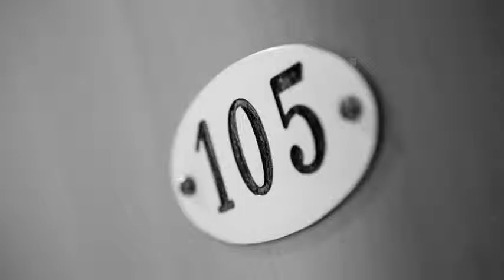Pensión Nuevas Artes en San Sebastián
Ubicado en la ciudad de San Sebastián, Pensión Nuevas Artes ofrece 10 habitaciones. La construcción de Pensión Nuevas Artes se encuentra instalada en Urbieta, 64. Pensión Nuevas Artes tiene una reputación de 8.1 justificada por 563 reseñas aportadas por los huéspedes.